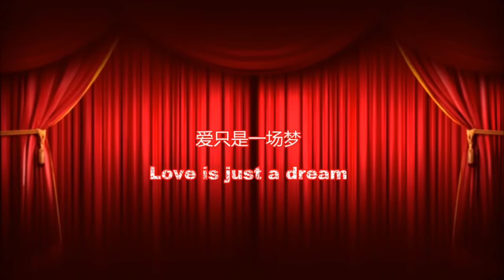缠绵唯美小提琴曲【爱只是一场梦（Love is just a dream ）】芭蕾双人舞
小提琴曲“Love is just a dream(爱只是一场梦)” 作曲家Claude Choe（崔宰凤） 英国皇家芭蕾舞团演出